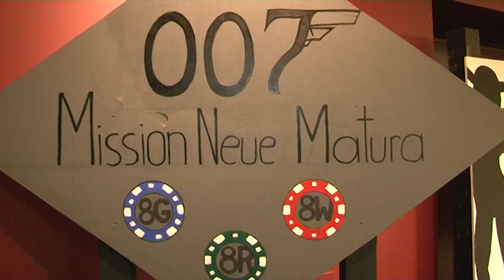Maturaball des Neunkirchner Gymasiums stand ganz im Zeichen von James Bond!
Beim Abschlussball am 22. November in der Ternitzer Stadthalle im Getümmel gesichtet: Elternvereins-Obmann Johann Pfenninger, Obmann-Vize Gabriele Schoof, Direktorin Susanne Casanova-Mürkl mit Gatten Christian, Matthias Posch, Katharina Stasny, Selina Bauer und Vanessa Rumpler, Spitalsarzt Wolfgang Hafner mit seiner Gattin Daniela und Karin Fuxreiter, Seyma und Ümmehan Durmus, Irem karaarslan, Birsen Karaarslan, Geschichtelehrerin Martina König und ihr Gerald, Vanessa Schneider, Lukas Ecker, Johanna Ecker, Florian Ecker, Lea Kerbl, die Vorstände der 8. Klassen Sylvia Fürst und Andreas Schneider gemeinsam mit Martin Schmid, Romana Glatz, Jamil Sarr sowie Hausherr Bürgermeister Rupert Dworak, sein Neunkirchner Amtskollege Herbert Osterbauer, Stadtvize Christian Samwald und Ex-Stadtrat Fritz Reiss, der von seinem jüngsten Motorradunfall in Thailand und den damit verbundenen Blessuren berichtete. Für ausgezeichnete Tanzmusik sorgte "First Class" unter Frontmann René Harather. Der Neunkirchner Fotograf Martin Wieland rückte die Debütanten im Vorfeld des Balls ins rechte Licht.

Redaktion BezirksBlätter NK: Thomas Santrucek